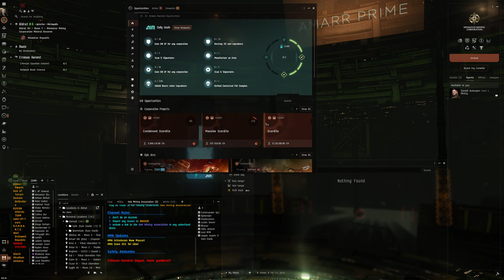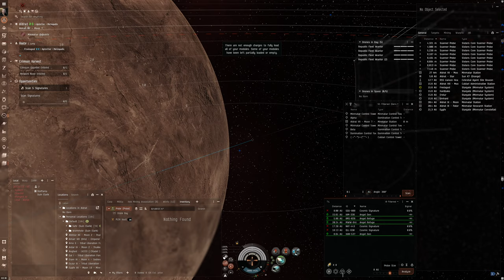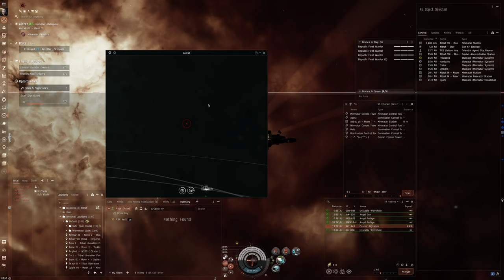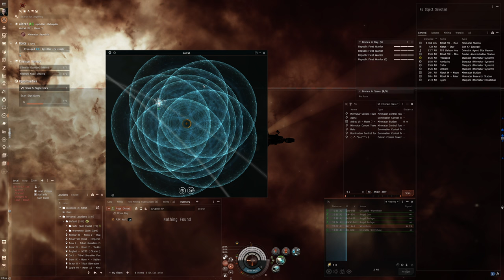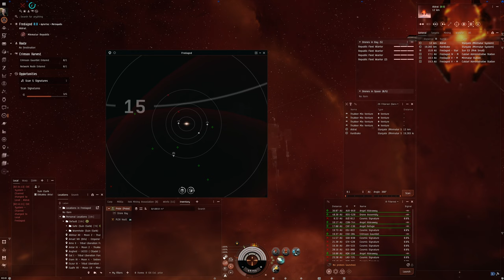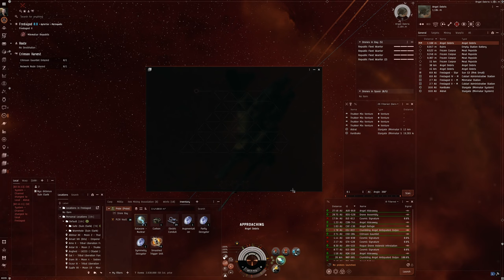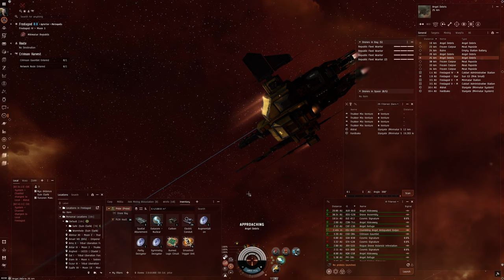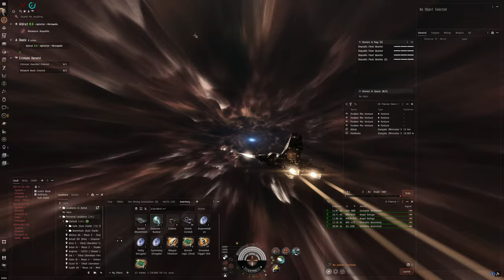Hello World: EVE Online Alpha Experience, Day 793